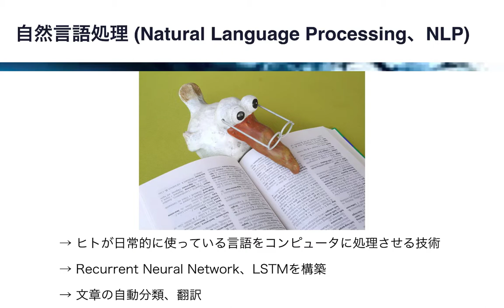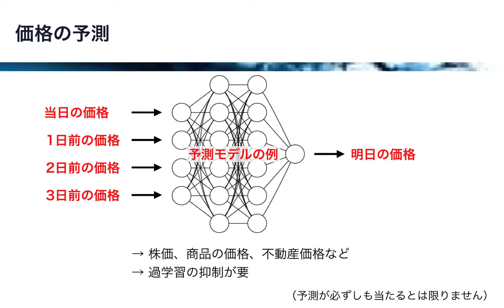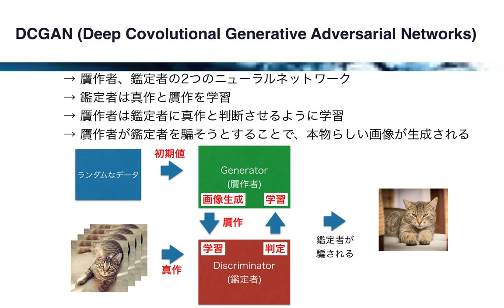みんなのディープラーニング講座 Chainerの応用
「みんなのディープラーニング講座 ゼロからChainerとPythonで学ぶ深層学習の基礎」
ディープラーニング（深層学習）初心者向けのコースです。

このコースでは、ニューラルネットワーク用のライブラリChainerを使用します。Chainerはシンプルで優れた機能群を持っており、初心者でも直感的にコードを書くことができます。

難しい数学は可能なかぎり避けており、プログラミング初心者にも対応しておりますので文系や非エンジニアの方にもお勧めです。

SAI-Labの講座一覧はこちら。